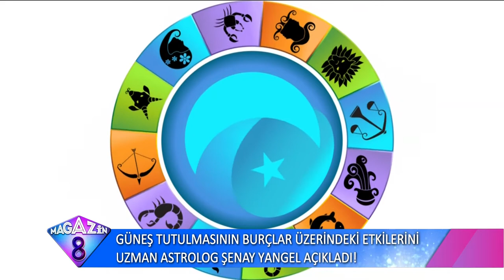Güneş Tutulmasının Burçlar Üzerindeki Etkilerini Uzman Astrolog Şenay Yangel Açıkladı